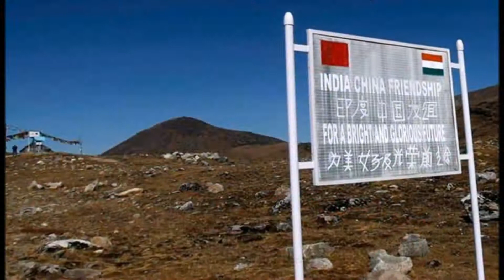आखिर भारत और चीन के बीच तनातनी के पीछे किसका हाथ है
पिछले कुछ हफ्तों से सिक्किम (Sikkim) के डोकलाम में भारत और चीन (India and China) के बीच सीमा विवाद बना हुआ है. दोनों ही देशों ने सीमा पर अपनी फौज बढ़ा दी हैं. डोकलाम ऐसी जगह है, जिसे लेकर चीन और भूटान (Bhutan) के बीच भी विवाद रहता है. दरअसल देखा जाये तो भारत और चीन के बीच के तनाव के पीछे चीन के एक जनरल को बताया जा रहा है.

पिछले कुछ दिनों से भारत-चीन के रिश्तों में तकरार देखने को मिल रही है. लेकिन गत वर्ष दिसंबर महीने में चीन की पश्चिमी सेना के थिएटर कमांड की सेना जनरल झाओ (General Zhao) भारत के दौरे पर आये थे. इस दौरान उन्होंने मौजूदा भारत सेना प्रमुख विपिन रावत (Vipin Rawat) से मुलाक़ात करी थी. आपकी जानकारी के लिए बता दें कि अपनी तीन दिन की यात्रा के बाद जनरल झाओ ने पशिमी सेना के कमांडर प्रवीन बक्शी (Praveen Bakshi) से भी मुलाक़ात की थी.

उल्लेखनीय है कि भारत में अपने दौरे के दौरान जनरल झाओ ने चीन और भारत के सात संबंधों के बारे में बात की थी. साथ ही दोनों देश के संबंधों के सुधरने पर भी जोर दिया था. लेकिन अब वाही चीन के जनरल झाओ ने अपने तेवर बदल लिए हैं यानी अपना रंग दिखा दिया है और वे सिक्किम में भारत-चीन के बीच तनाव का मुख्य कारण बन गये हैं. पिछले तीन हफ्तों से दोनों देशों के बीच सिक्किम में तनाव बढ़ रहा है.